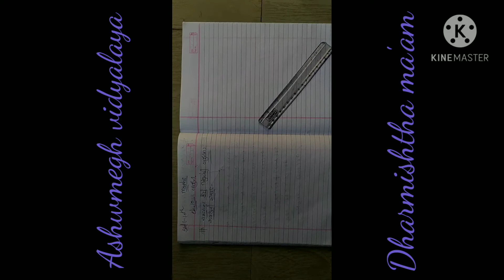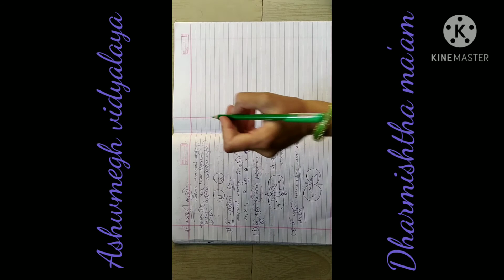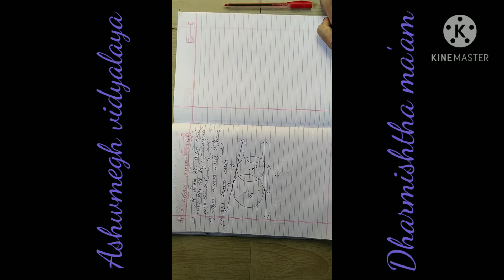Std- 10 maths guj med. Chep. 10 ( introduction) part- 2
By Dharmishtha ma'am